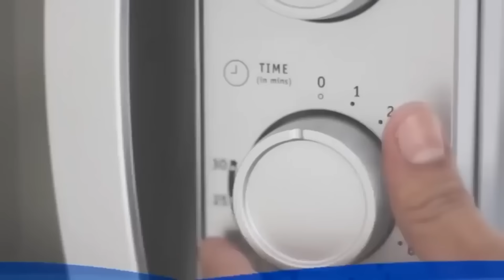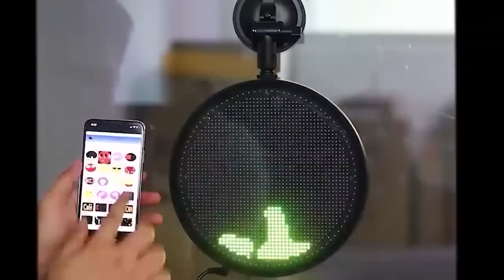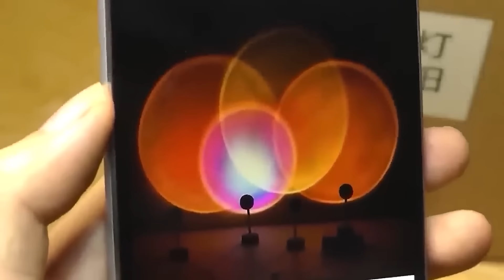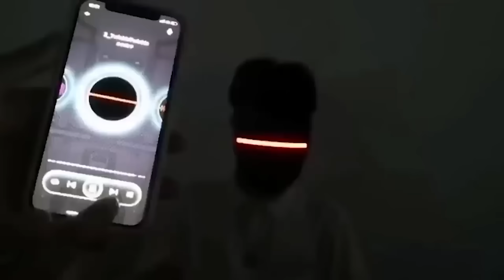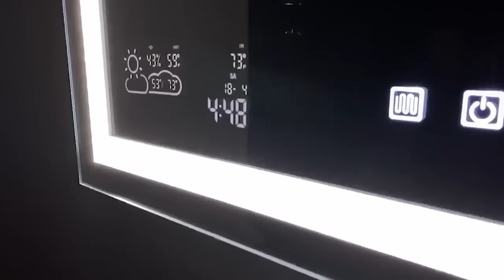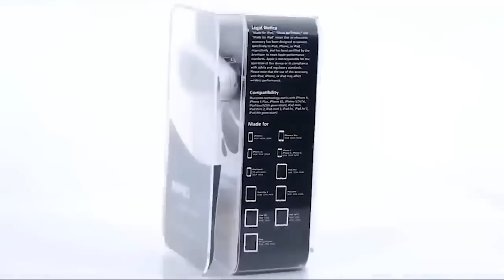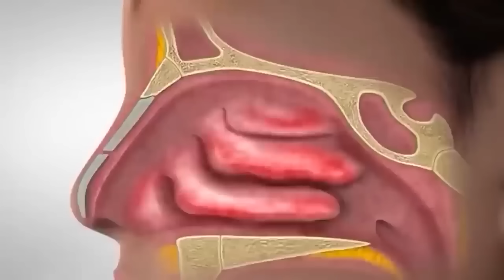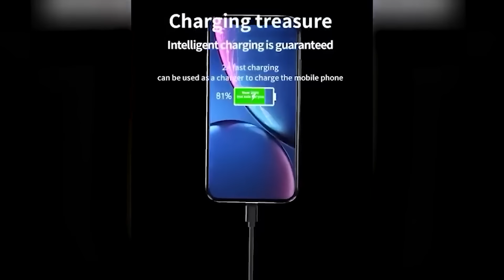КИТАЙЦЫ СНОВА УДИВЛЯЮТ 40 ТОВАРОВ С ALIEXPRESS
Лед в пакетах
Принтер для ногтей
Крутой чехол
Кухонные весы
Многофункциональная лента
Светильник «Космонавт»
Свет на стекло
Ручка с отпечатком
Печать на кружках
Лазерное Шоу
3D Ручка
Авто Конструктор
Робот Vektor
Костюм "Хищник"
Умное зеркало
Гоночный Авто
Лампа "Вентилятор"
3D Паук
Ударная отвертка
Чистилка Семечек
Вертикальная Мышь
Измеритель силы пальца
Термо кружка
Часы с наушниками
Лазерная терапия
Складная клава
Палка для Insta360
Смарт Браслет-Гарнитура
Led Качели
Плеер с Наушниками
Большой AIR Pod

СОВЕТУЮ ПОСМОТРЕТЬ